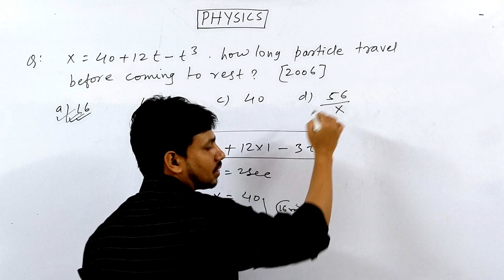SURPRISING NEET 2024 ASPIRANTS | ALTERNATE APPROACH | THINK LIKE NITIAN | POSITION CALCULATION